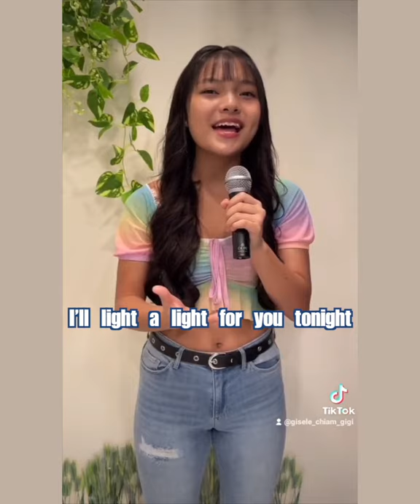Gisele Chiam 🎤 FULL Version Cover of 'Letters' by Maximillian